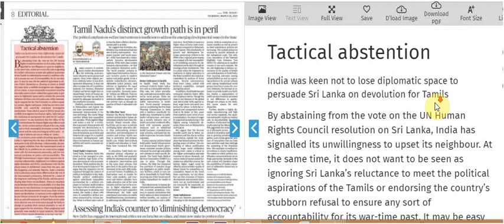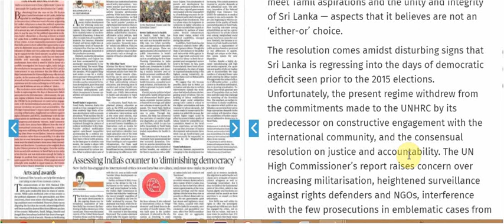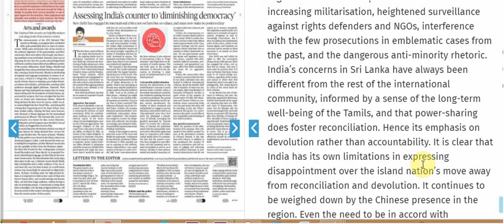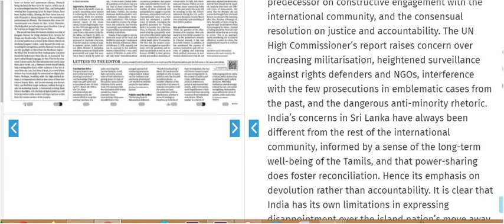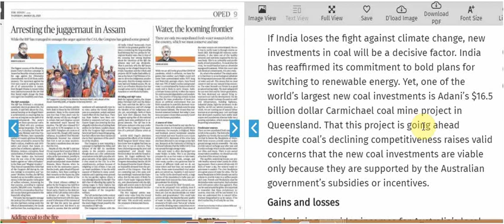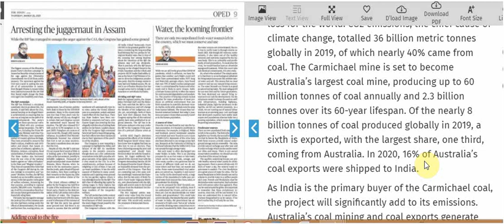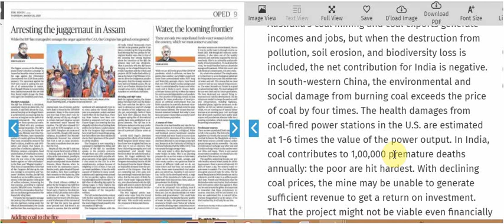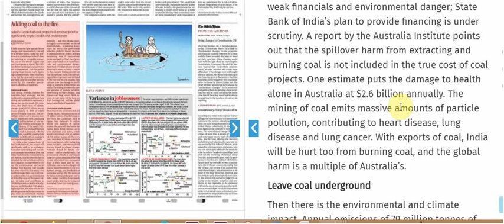25 MARCH 2021 | The Hindu Newspaper Analysis | Current affairs 2021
25 MARCH 2021 | The Hindu Newspaper Analysis | Current affairs 2021

25 MARCH 2021  The Hindu editorial discussion and news analysis in Hindi(UPSC/RPSC/SSC/IBPS/EPF/Bank)

UPSC
UPSC IAS syllabus
UPSC syllabus
UPSC online
UPSC exam
UPSC CSE 2021
civil preparation
UPSC preparation
UPSC motivation
crack IAS
crack UPSC
UPSC EPFO
RPSC exams